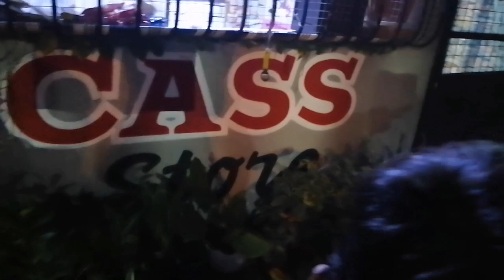SIMPLE TRICK OR TREAT IN THE NEIGHBORHOOD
I am alllowed to go out tonight for simple and unplanned trick or treat